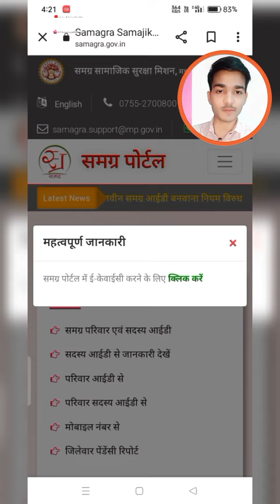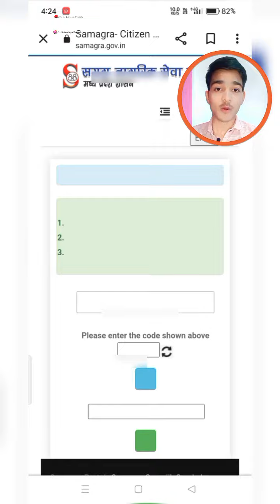SAMAGRA ID EKYC || SAMAGRA ID KYC || LADLI BEHNA YOJNA || SAMAGRA ID KYC KAISE KAREN || IN HINDI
samagra id me kyc kitne din me hota hai,
how to do kyc in samagra id,
samagra id ekyc,
samagra id me e kyc kaise kare,
samagra id se kyc kaise kare,
how to seed aadhar with samagra id,
samagra portal me kyc kaise kare,
samagra id per kyc kaise kare,
samagra id me aadhar ekyc kaise kare,
samagra id me kyc kaise kare,
samagra id mein kyc,
mp samagra id kyc kaise kare,
how to kyc on samagra id,
samagra id ka kyc kaise kare,
samagra id se kyc,
samagra id aadhar card se kyc kaise kare,
csc se samagra id kyc,
samagra id ekyc portal,
sssm id kyc kaise kare

samagra id ekyc,
samagra id ekyc kaise kare,
samagra id ekyc status kaise check kare,
ladli behna yojana ki kyc kaise kare,
ladli behna yojana kya hai,
ladli behna yojana kab se chalu ho raha hai,